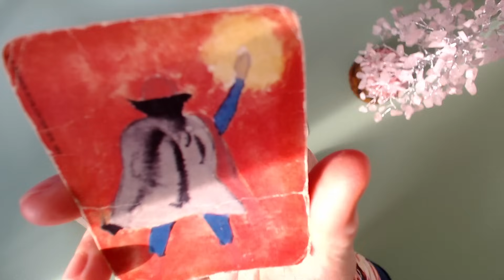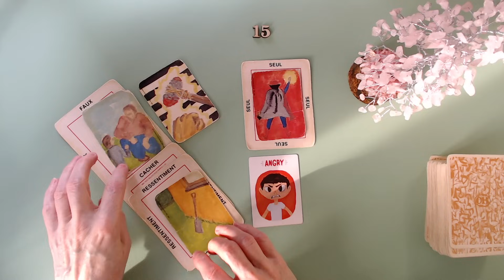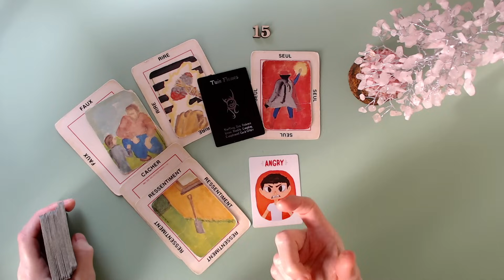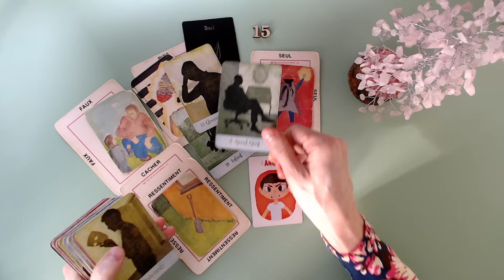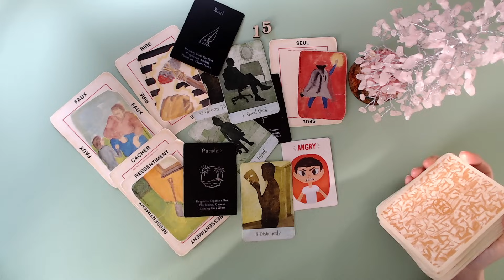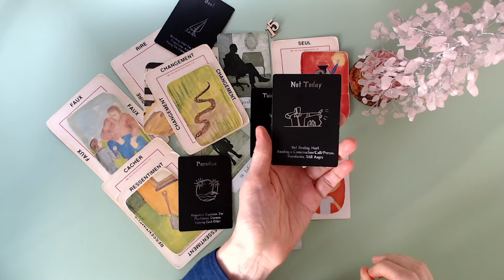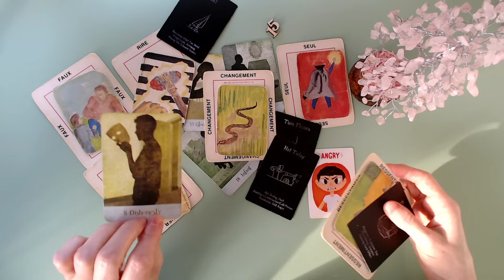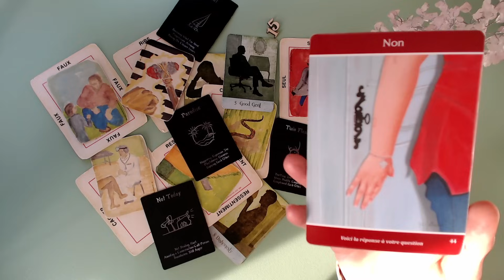Un homme rusé, malhonnête, immature, il projette sur toi ses torts. Une personne se défend seule.